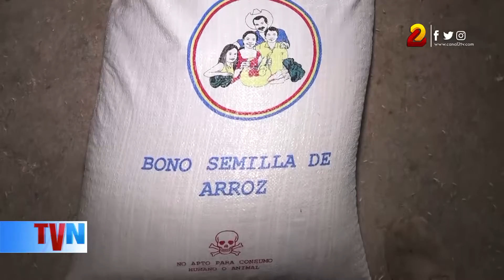130 mil productores recibirán bonos tecnológicos en Nicaragua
En los primeros seis meses del año, 130 mil pequeños y medianos productores nicaragüenses recibirán bonos tecnológicos, consistentes en semillas resistentes al cambio climático, fertilizantes naturales y demás insumos.